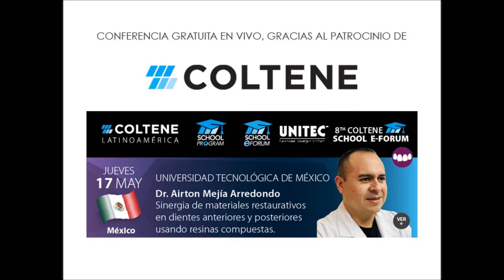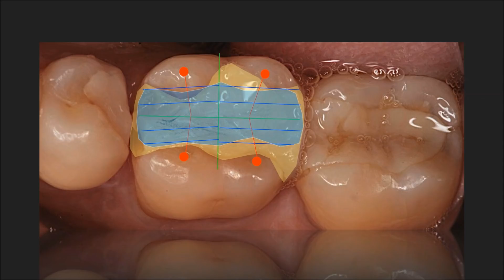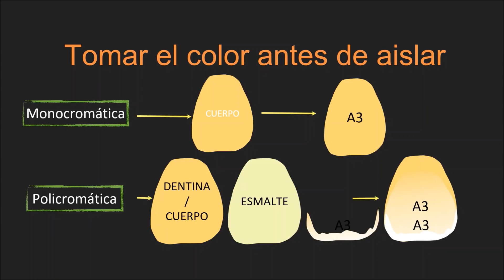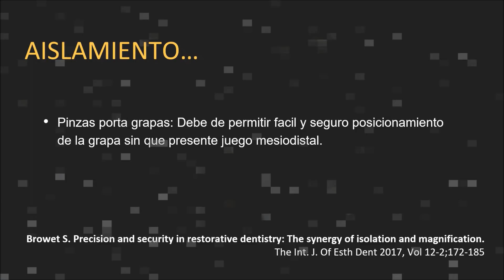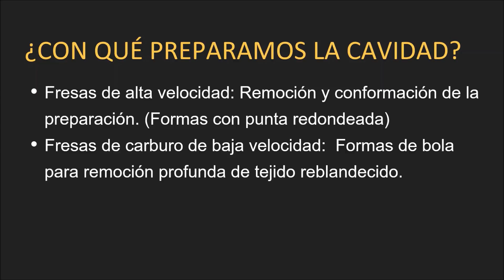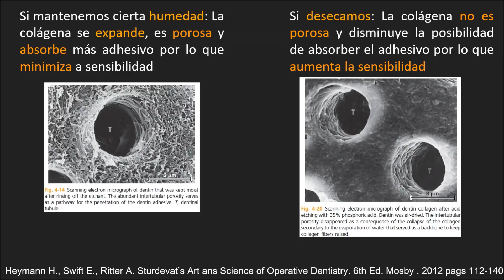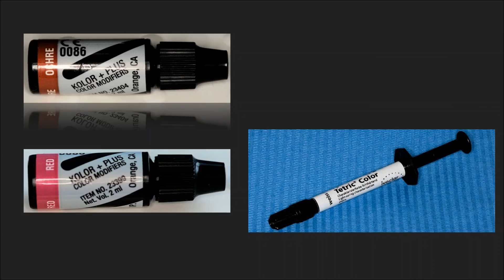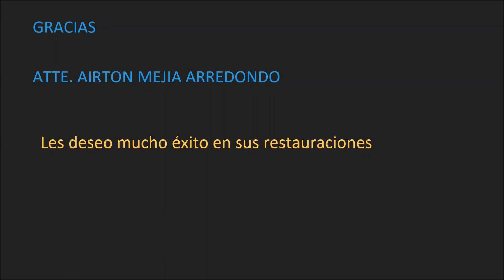684 8th. Coltene School E-Forum - México - Sinergia de mat. rest. usando resinas compuestas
Grabación provisional de la Conferencia gratuita por internet dictada en vivo desde México en la Unitec - Universidad Tecnológica de México, la mañana del jueves 17 de mayo 2018 por el Dr. Airton Mejía Arredondo